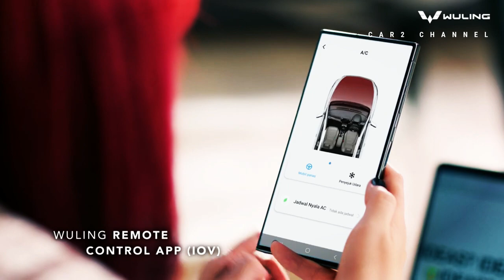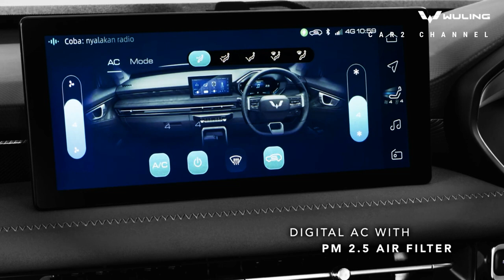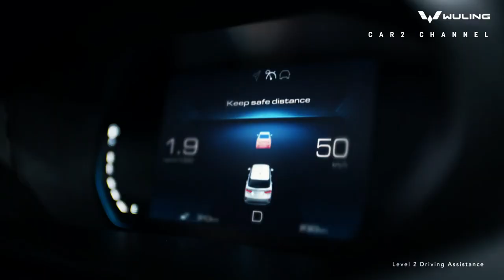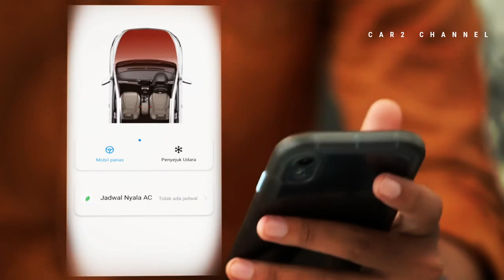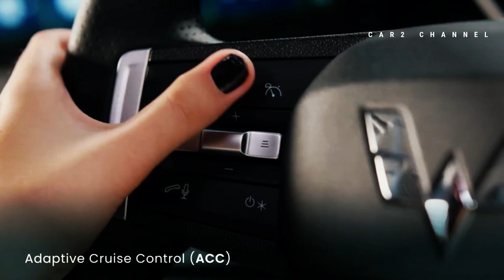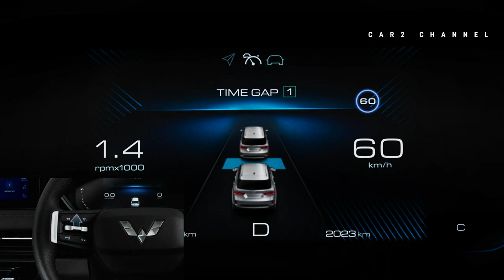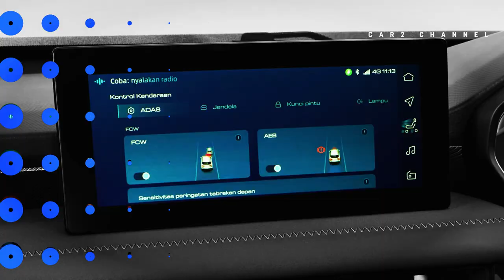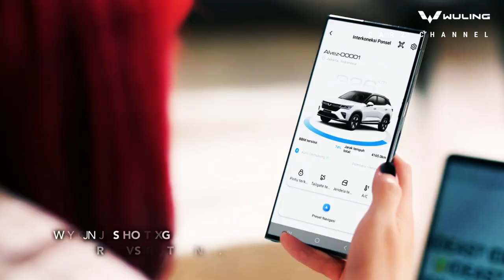BONGKAR! Spesifikasi dan Review Wuling Alvez.@fitraeri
Harga dan spesifikasi Wuling Alvez resmi diungkap di ajang Indonesia International Motor Show (IIMS) 2023. Di segmen Sport Utility Vehicle (SUV), mobil asal China tersebut memiliki tiga versi SE, CE, EX. Harganya mulai dari Rp 209 jutaan, sangat terjal dibandingkan kompetitor seperti Suzuki Grand Vitara Hybrid, Hyundai Creta dan Honda HR-V.